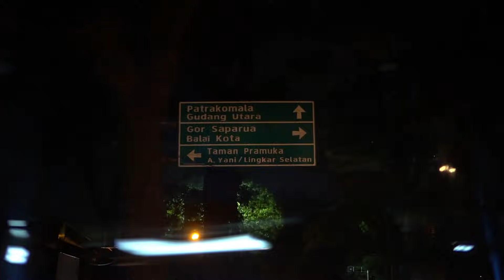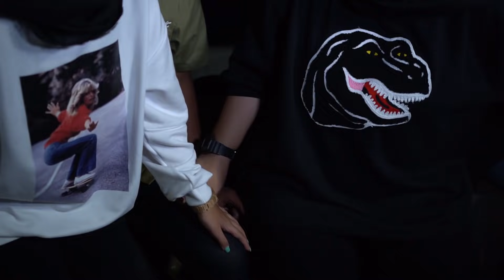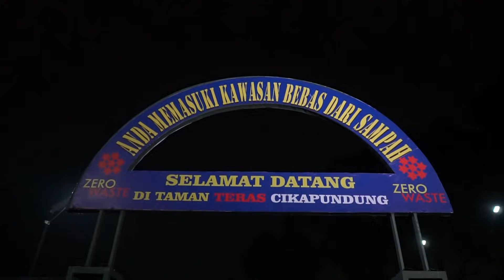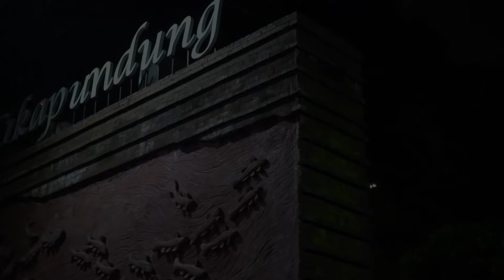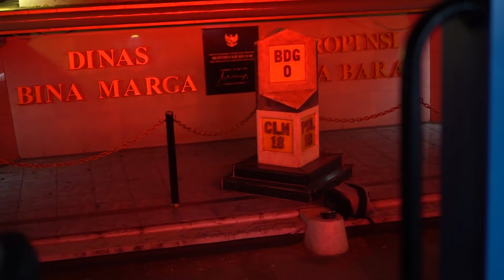jurnalrisa #46 - BANDROS DAN MITOS JALANAN KOTA BANDUNG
Penelusuran kami di Bandung kali ini sedikit berbeda, kami menggunakan salah satu transportasi khas Bandung yaitu Bandros. Dengan Bandros kami berkeliling sekaligus mengungkap mitos-mitos di kota Bandung.